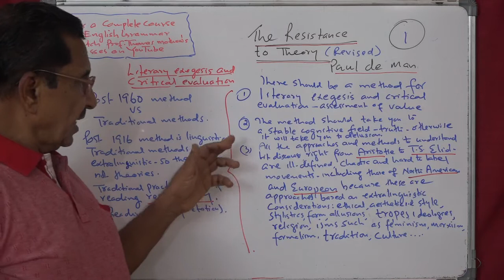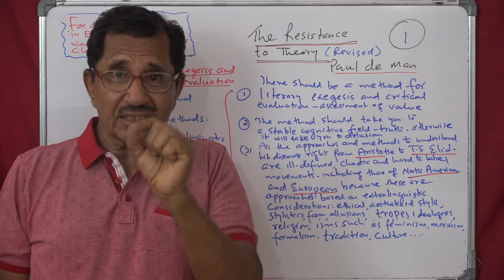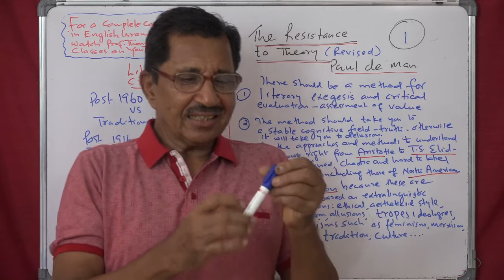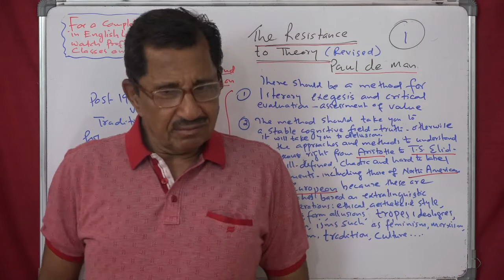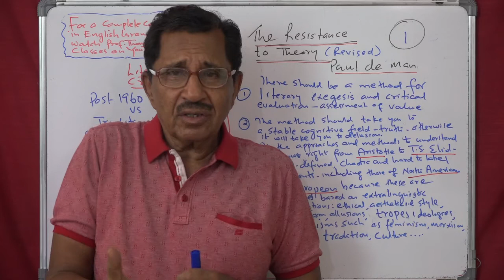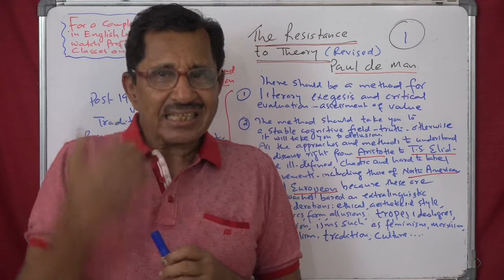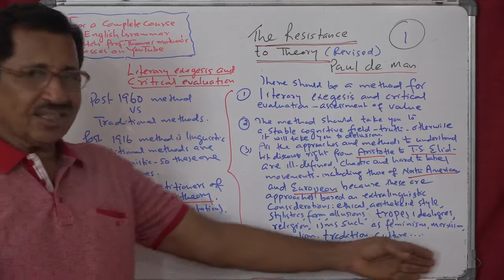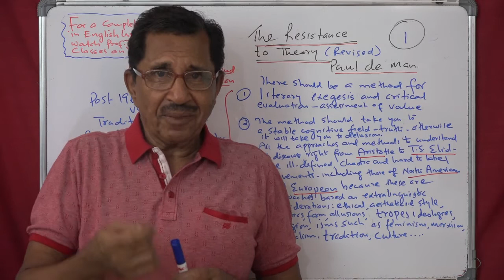Lecture No. 1 ( 1380 ) by Prof. Thomas Mathew. The Resistance to Theory. Paul de Man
Lecture No. 1 ( 1380 ) by Prof. Thomas Mathew. The Resistance to Theory. Paul de Man. ( revised)
On this platform you have more than 1380 lectures for MA. BA , CBSE 11&12 and class 12 English - Kerala state syllabus.